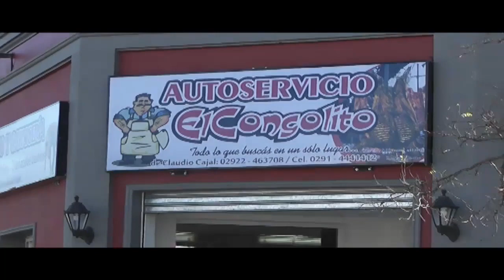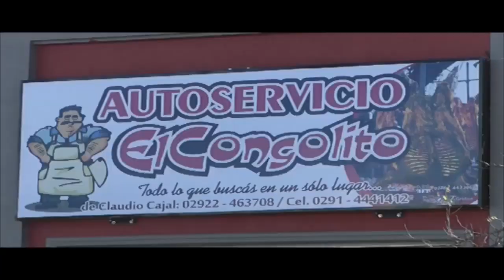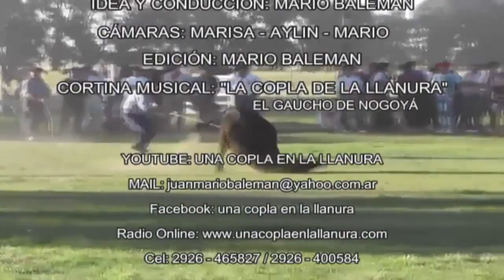UNA COPLA EN LA LLANURA PROGRAMA Nº 563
1º Bloque fiesta en Dorrego - 2º Bloque sociedad rural Coronel Suarez - 3º Bloque jineteada Olavarria